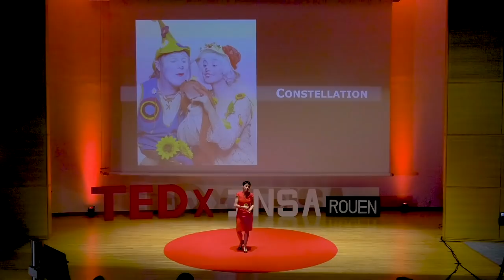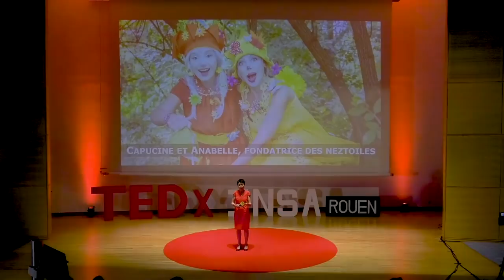La mort, un pas-sage possible dans la joie? | Adeline Taillandier | TEDxINSARouen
Tout au long de son parcours personnel et professionnel ce qui intéresse Adeline c’est l’Humain, tout entier, dans ses côtés lumineux lorsqu’il est capable du meilleur et de se dépasser mais aussi dans ses moments les plus sombres et les plus perdus … Et le clown nous donne exactement à voir tout cela ! Co-fondatrice de l'association : A Fleur de Clown, neztoile This talk was given at a TEDx event using the TED conference format but independently organized by a local community.